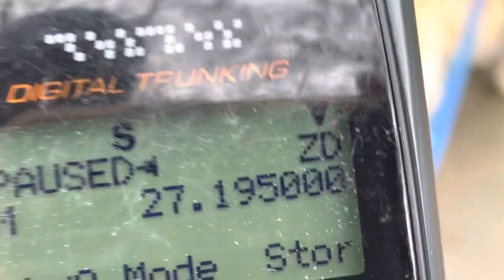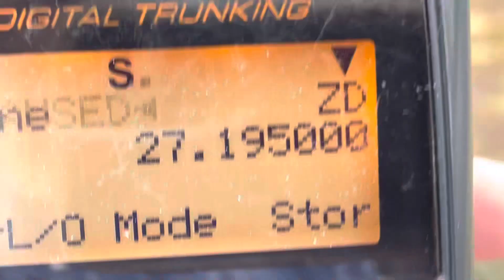27.195 MHz RCRS Data Frequency - Mexican Taxi Radio 27.195 MHz AM Dispatcher YL - 01 April 2023